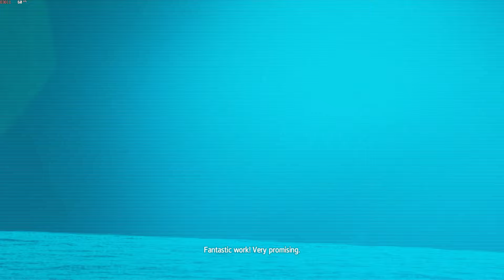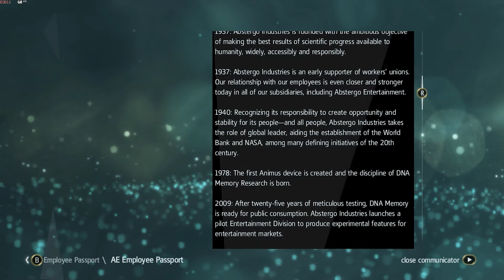Assassin's Creed 4 Black Flag Walkthrough Gameplay No Commentary- Part 1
Assassin's Creed IV Black Flag Full Walkthrough Gameplay & Ending on PC. This is my own played and completely edited playthrough.